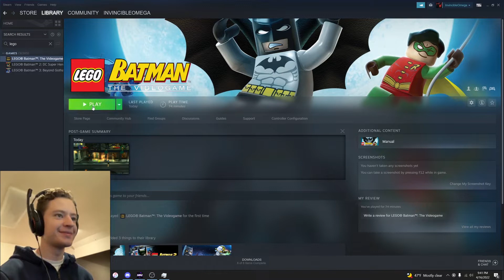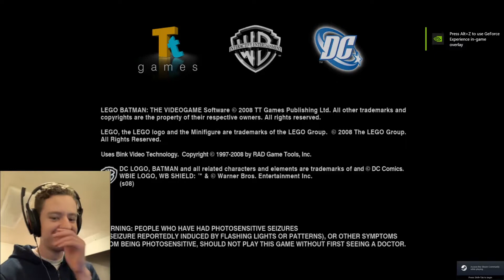Absolute Mayhem: Lego Batman the Video Game Part 1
Today Brandon and I (Jeremy) take on the classic Lego Batman game utilizing Steam's let's play together feature. In this video we play through all levels in the first episode of the Heroes side. There will be a total of six episodes in the series. Let us know if you think we should play the next two games in the series after we complete this classic Lego adventure.